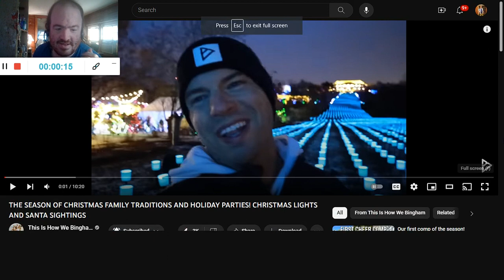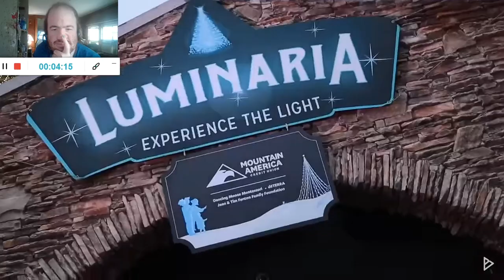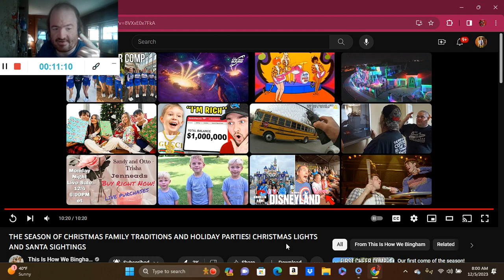THE SEASON OF CHRISTMAS FAMILY TRADITIONS AND HOLIDAY PARTIES! CHRISTMAS LIGHTS (Reaction; #3612)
Another Reaction;